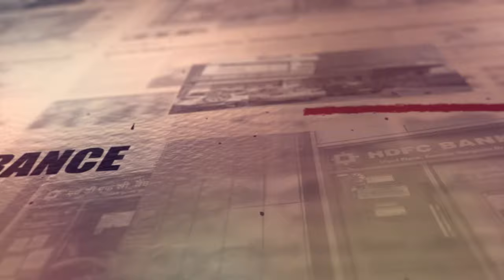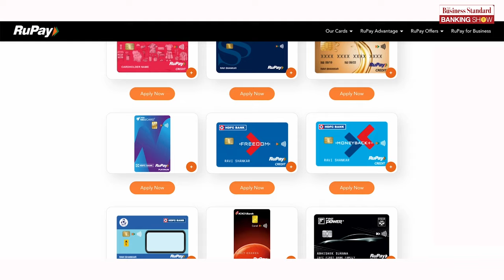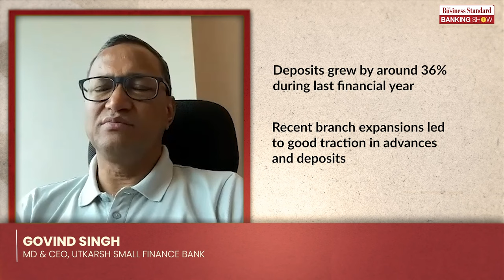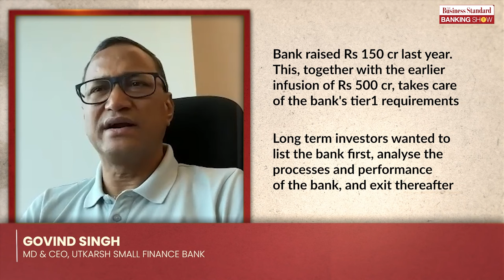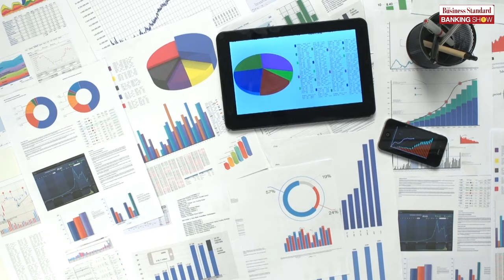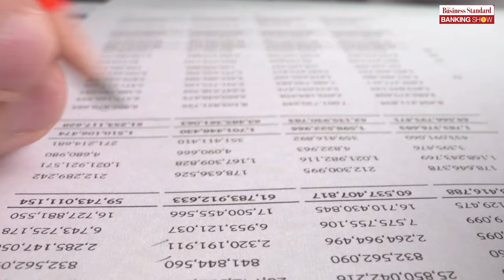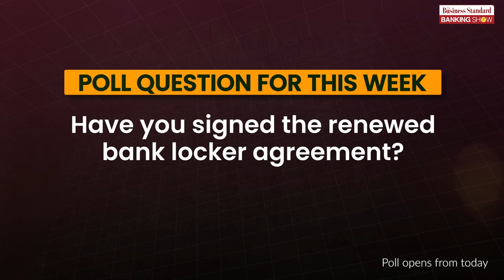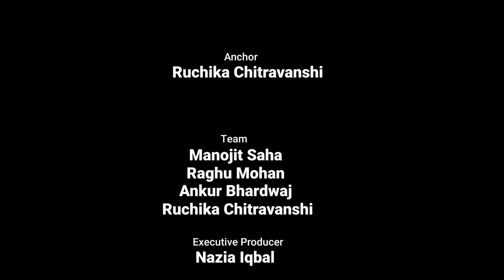TBS Ep64: Card networks, FLDG, bank rally, and more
RBI lets you pick your card network. What is the first loan default guarantee? What's Tamal Bandyopadhyay advice regarding the bank rally? This and more in this episode of The Banking Show